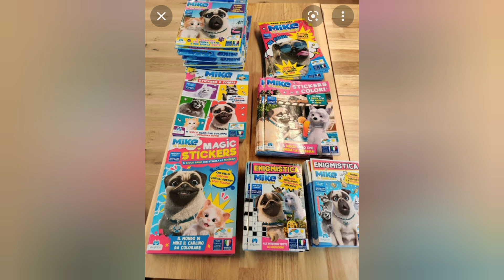mighty Mike Laura mika